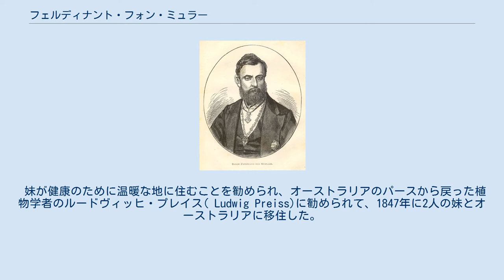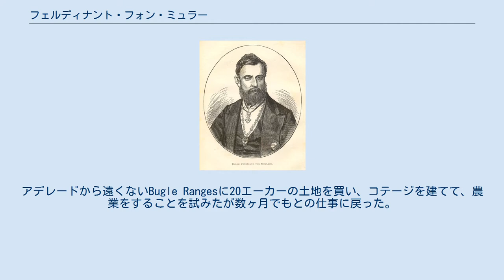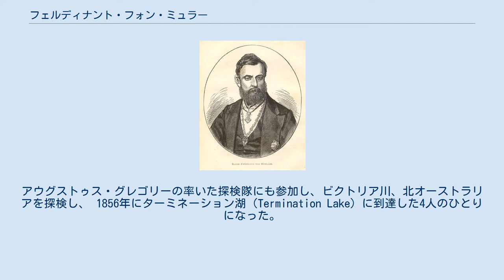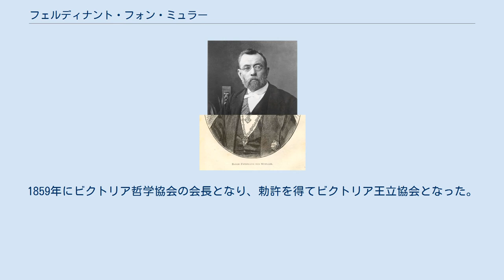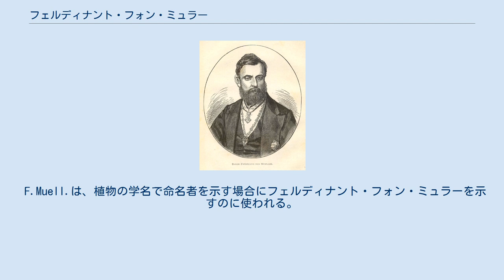フェルディナント・フォン・ミュラー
Ferdinand von Mueller Ferdinand von Mueller フェルディナント・フォン・ミュラー（Ferdinand Jacob Heinrich von Mueller、ドイツ名: Müller、1825年6月30日 - 1896年10月10日）は、ドイツ生まれでオーストラリアで働いた医師、植物学者である。
 ドイツのロストックで生まれた。
両親を早く失うが、祖父母のもとで良い教育を受けた。
15歳から化学を学び、薬剤師の試験に合格し、キール大学でノルテErnst Ferdinand Nolte (1791–1875)のもとで植物学を学び、シュレースヴィヒ南部の地域の植物について研究し学位を得た。
 妹が健康のために温暖な地に住むことを勧められ、オーストラリアのパースから戻った植物学者のルードヴィッヒ・プレイス( Ludwig Preiss)に勧められて、1847年に2人の妹とオーストラリアに移住した。
アデレードで化学者として働きながら、最初の年から、アーデン山やブラウン山を植物採取を行った。
アデレードから遠くないBugle Rangesに20エーカーの土地を買い、コテージを建てて、農業をすることを試みたが数ヶ月でもとの仕事に戻った。
 1851年に金鉱掘り相手の商売をするために、当時、ビクトリア植民地の首都のメルボルンに移った。
この頃、ドイツの定期刊行物に植物に関する記事を掲載し、1852年にロンドン・リンネ協会に『南オーストラリアの植物』という論文を送り、植物学者の間で知られるようになっていた。
1853年にビクトリア政府の知事、チャールズ·ラ·トローブはミュラーのために政府植物学者のポストを作り任命した。
ミュラーはそれまで知られていなかったオーストラリア高地の植生の調査を託された。
バッファロー地域を調査し、ゴールバーン川の上流まで到達し、ギップスランドを横断し、海岸に達した。
アルバート港とウィルソン岬付近を調査し、メルボルンまでの2400キロを海岸に沿って旅した。
同じ年に、ビクトリア国立栽培園を設立し、ミュラーの採集したオーストラリアの植物や、外国の植物を栽培した。
アウグストゥス・グレゴリーの率いた探検隊にも参加し、ビクトリア川、北オーストラリアを探検し、 1856年にターミネーション湖（Termination Lake）に到達した4人のひとりになった。
モートン湾への探検にも参加し、約800種のオーストラリアでの新種を発見した。
1956年に『希少、またはこれまで記述されていなかったオーストラリアの植物』（"Definitions of Rare or Hitherto Undescribed Australian Plants"）を出版された。
 1854年から1872年までビクトリア科学振興協会（Victorian Institute for the Advancement of Science）のメンバーで、この協会は後にビクトリア哲学協会（Philosophical Institute of Victoria）となった。
1859年にビクトリア哲学協会の会長となり、勅許を得てビクトリア王立協会となった。
 1857年から1873年の間、メルボルン王立植物園の園長を務め、多くの植物を栽培するが、ユーカリの優れた特性を世界に広め、ヨーロッパ、南北アメリカに導入させた。
多くの外国から栄誉を受け、1861年にイギリスの王立協会のフェローに選ばれ、1879年にKCMG（騎士司令官）に叙爵された。
オーストラリアの自然科学の発展に貢献した人物に送られるクラーク・メダルを1883年に受賞した。
 アマデウス湖の発見者である、探検家アーネスト・ジャイルズを援助し、ジャイルズはフェルディナント湖と名づけるつもりであったが、ミュラーがスペイン王アマデオ1世の名をつけるように説得した。
 1873年に、メルボルンの有力者から植物園の運営が学術的すぎることを非難されて、植物園長を解雇された。
後任の園長にはウィリアム・ギルフォイルが指名され、ミュラーは、ギルフォイルの名をつけた植物の属Guilfoyliaを廃止した。
ギルフォイルは植物園をメルボルン市民の好む、景色のいい公園に変えた。
 F.Muell.は、植...